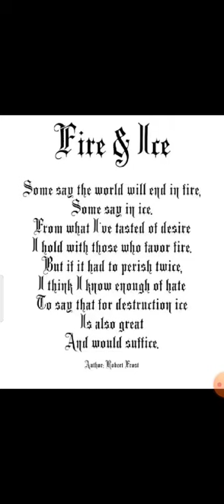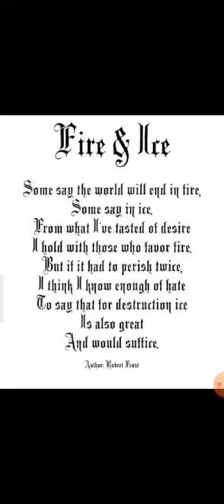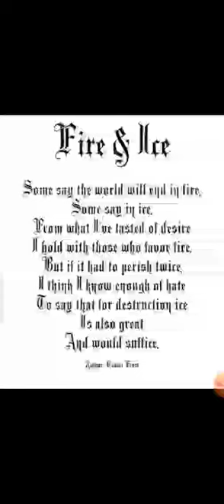Fire and Ice, Poem